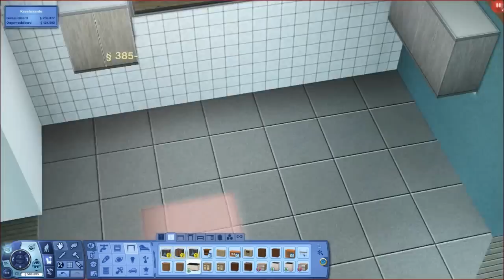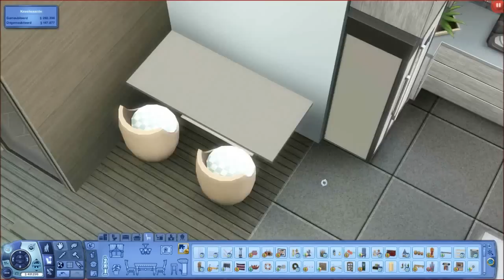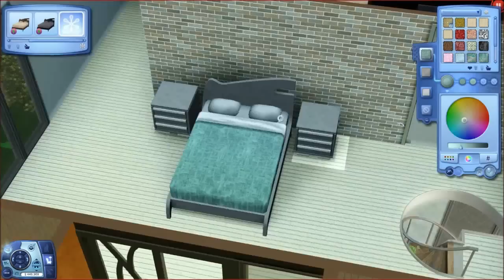The Sims 3 - Interior building | Tag-team Chrillsims 3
After some months, I've finally done the interior of Chrillsims 3's house Mango 12.

Become a colleague of me, become a Fullscreen parter!